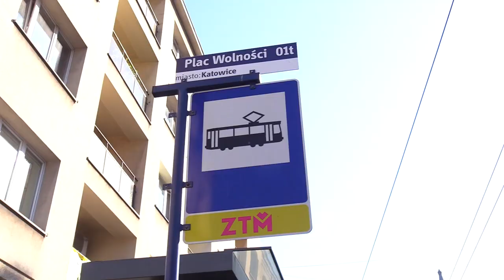Miliard na komunikację w GZM 27.09.2023